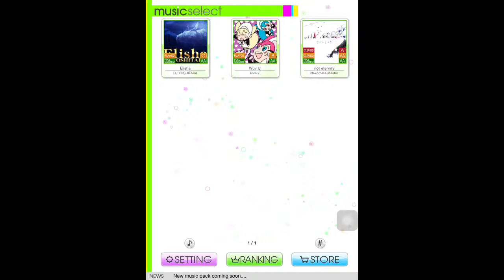Reflec beat +: Elisha